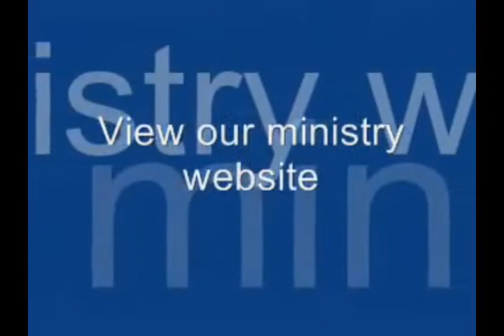Hearing and Practicing the Word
This exhortation is based on Luke 8:19-21 where the Messiah makes a statement that those who are his family are the ones who hear and practice the word of Elohim.